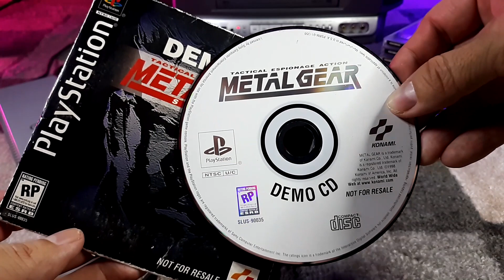Metal Gear Solid Demo Disc CD | Japanese Voice Actors | PlayStation One Gameplay